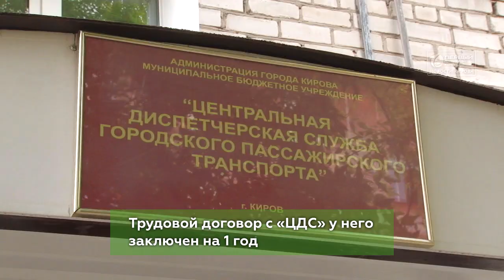Бывшему начальнику ГИБДД нашли новую работу